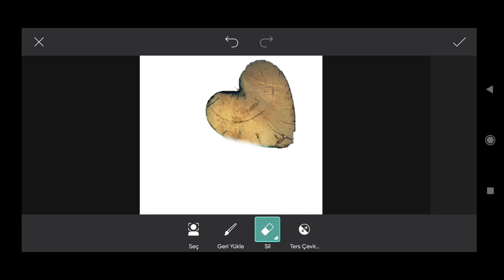How to Picsart Photo Editing #13579